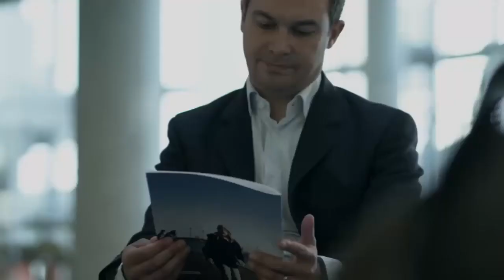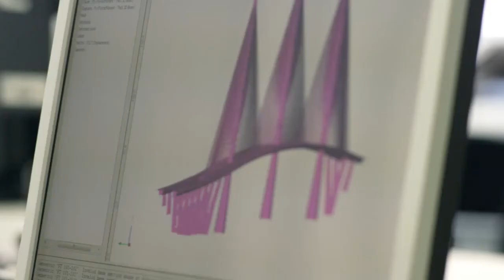Ramboll - A global engineering, architecture and consultancy company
Watch the video to know about "Ramboll"  A global engineering, architecture, and consultancy company founded in Denmark in 1945.

Ramboll a global leading consultancy has over 16,000 experts who create sustainable solutions across Buildings; Transport; Water; Environment & Health; Architecture, Landscape & Urbanism; Energy, and Management Consulting. The organization is present globally with especially strong representation in the Nordics, UK, North America, Continental Europe, Middle East and Asia-Pacific.

Across the world, Ramboll combines local experience with a global knowledge base to create sustainable cities and societies. They combine insights with the power to drive positive change to their clients, in the form of ideas that can be realized and implemented.

At Ramboll, they call it: Bright ideas. Sustainable change.

In addition watch and hear from Jens-Peter Saul, Executive Officer at Ramboll about their approach, his and the organization's beliefs, and his views and thoughts about the kind of work they deliver to their customers globally.

Join the WFM Community to get in touch with Ramboll's representatives by video or chat also check out the products and services they offer